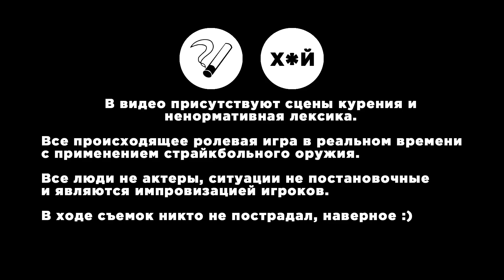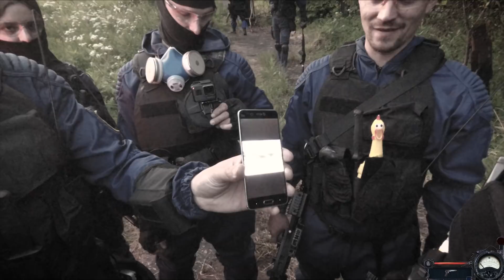ОТМЫЧКИ [СТАЛКЕРСТРАЙК] 1 Серия 2 Сезон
[СТАЛКЕРСТРАЙК]  Ролевые игры живого действия с применением страйкбольного оружия.
Диалоги, действия, взаимодействия - полная импровизация игроков.

Видео снято на проекте мастер группы "Smersh Club&Bastards (SC&B)" с 15 - 17 июня 2018 г. Москва

Пояснения:
* События игры по сценарию происходят в 1992 году.
* В игре я был ранен, а после добит. В видео события отражены как отступление к базе Долга (мертвяк в ближайшей локации).